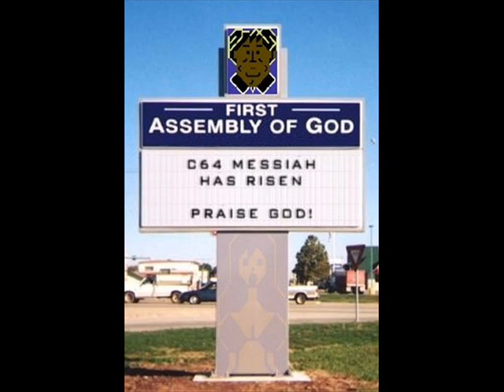MORPHOSIS UNATURAL EP C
Label:Aztec Records
Catalog#:AT 002
Format:Vinyl, 12"
Country:UK
Released:1993
Genre:Electronic
Style:Breakbeat, Hardcore